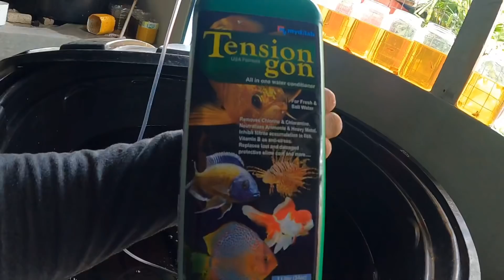Aku Buat Farm Betta Baru ..Ada Lebih 5000 Ekor Ikan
Give Away Ikan Bangsawan💸

Avatar Pair & CT Black Orchid Pair

Tag 3 Kawan